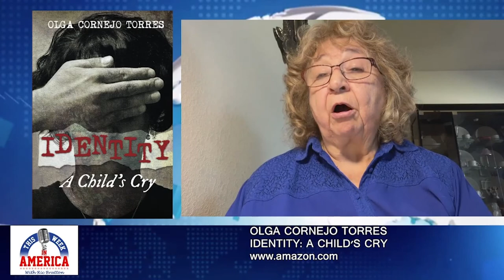Olga Cornejo Torres - Identity: A Child's Cry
Identity: A Child's Cry by Olga Cornejo Torres

There comes a point in our lives, when you realize, who matters, who never did, who won't anymore, and who always will. Don't worry about those people from your past because they belong to the past. There's a reason why they didn't make it to our lives, for me, as a victim people said, blood is thicker than water, and these words hurt. I would like to share these words with the World even if we are blood-related or not, we are all children of God. He is with us at all times, a smile, look up to him.

Olga Torres aims community College certificate of nurse aide, &amp; certificate of recognition in Poudre Valley Hospital Hospice Volunteer Training in Olga’s home sweet home. Presidro INC Certificate Foster Care &amp; Private Security Service License. Olga’s place for candy &amp; Member of Chamber of Commerce GREELY Co. and Advantage Solutions. I’m a cancer survivor. I live in Greely Co. with my daughter, and her family. Yes, she’s into writing and doing this, and why because she wishes to keep on doing things to succeed in life, and that anyone can do it, and most of all to open our minds to help others that we can do it, do not let others say or tell you, that you cannot do it. Try it for yourselves.